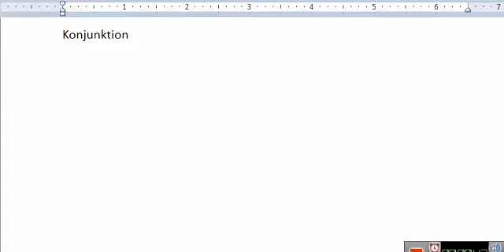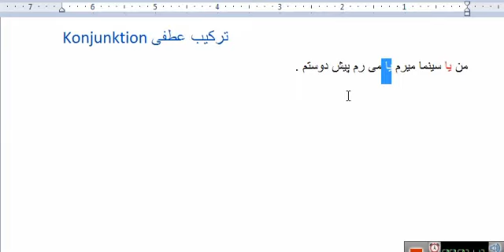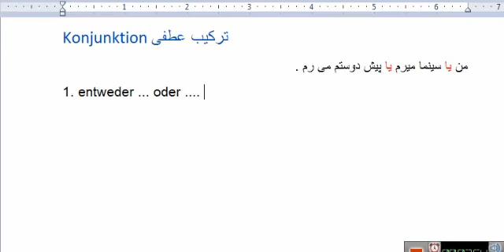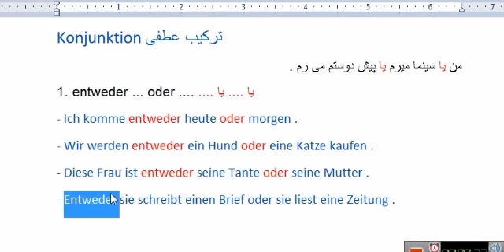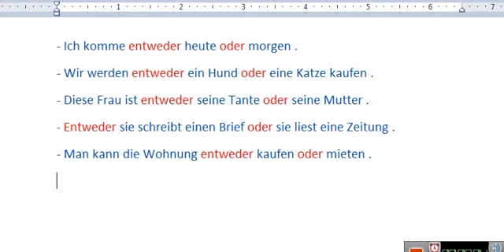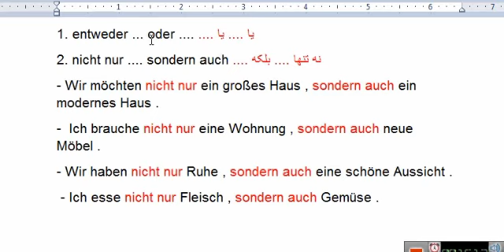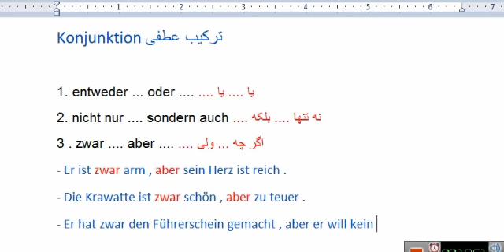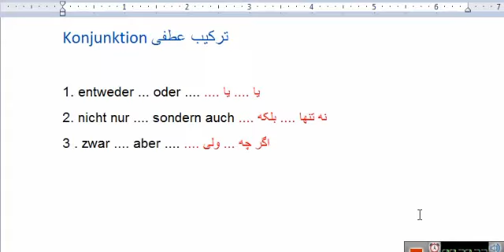درس پانزدهم از گرامر سطح B1